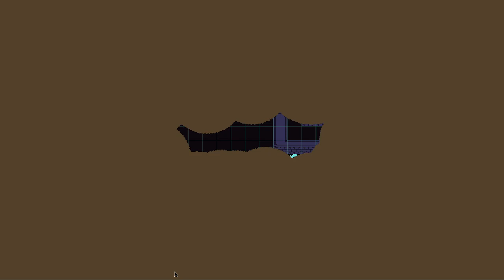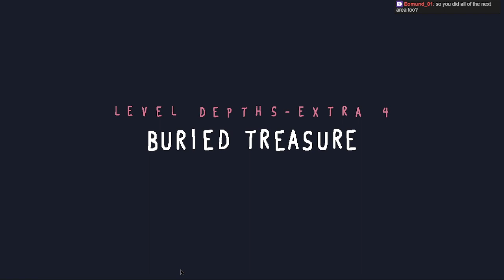Kitty is Cat Is Herder is Win - Factor - 48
YOOOO Finally back in the puzzle saddle and struggling so damn much lmao

oh and the video got cut several times and I lost track of time so this one goes on for 3 hours :Y

Also I seem to have forgotten to export the 47th stream before twitch deleted it so that's a shame...